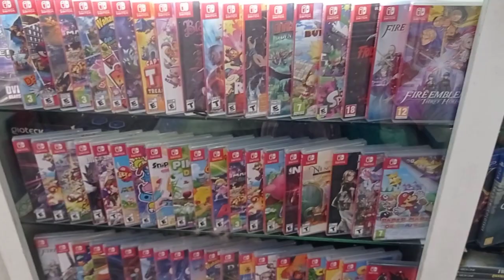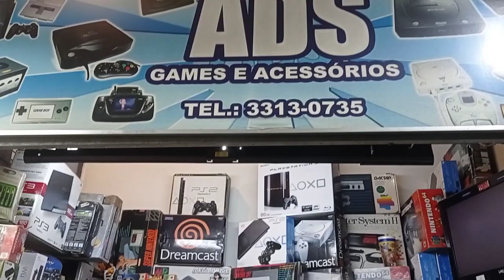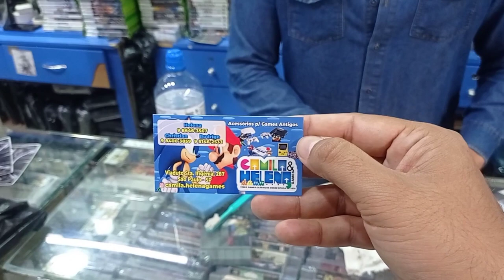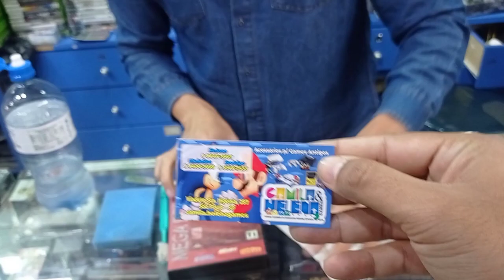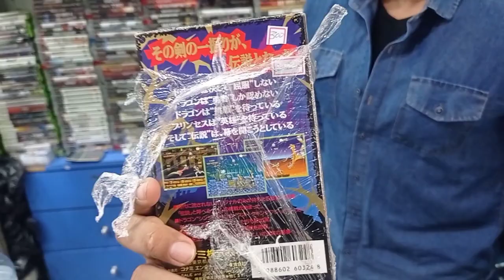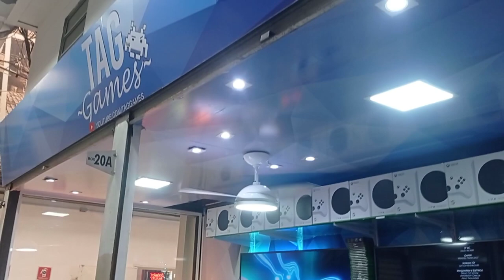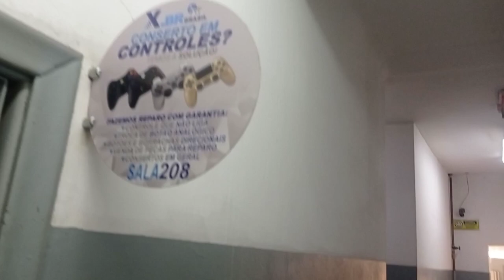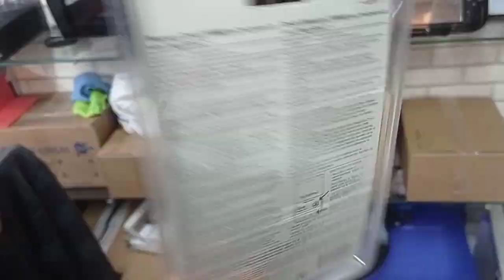CAÇADA GAMER NA SANTA IFIGÊNIA PT.01: VISITA A TAG GAMES! | PSX, DREAMCAST RARO E MAIS..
Salve galera do canal saudapixel,
Bem vindos a mais uma caçada gamer!

Desta vez invadimos São Paulo para mostrar o que a famosa SANTA IFIGÊNIA tem a oferecer em matéria de lojas gamers tanto de retros como de consoles atuais.
Fomos a lojas incríveis e fizemos amizade com a galera da TAG GAMES, PEREIRA RETROGAMES e muito mais.
O vídeo precisou ser dividido em duas partes para não ficar extenso demais.

Não esqueça o like para ajudar no trabalho do canal, compartilhem e se inscrevam se não forem inscritos!!
LEMBRANDO QUE AGORA ESTAMOS NO TIK TOK trazendo um pouco de atividades por lá também!

Vamos lá!